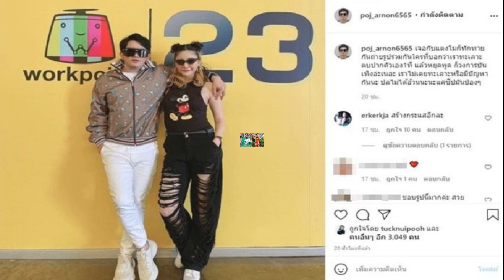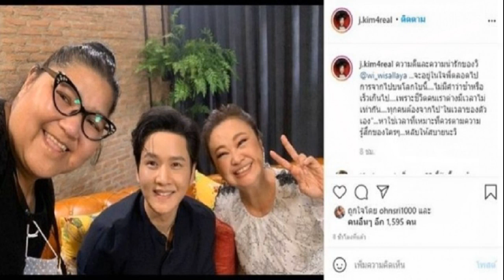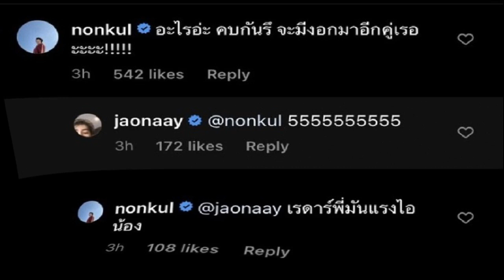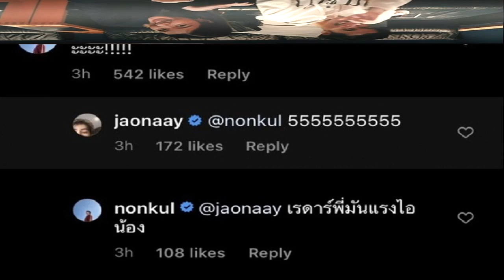วงการบันเทิงเนอะ พชร์ ร่วมเฟรม แตงโม ใครบอกทะเลาะตบปากหยุดพูด